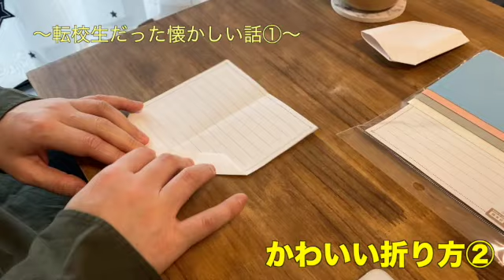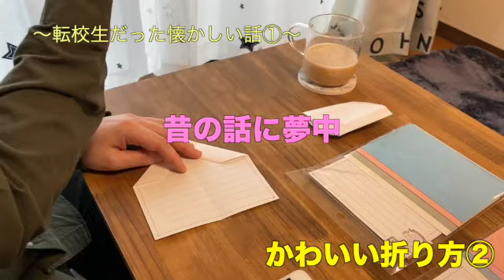お手紙のかわいい折り方 はるもっこ☆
シンガーソングライターユニット「はるもっこ☆」
毎週水曜日１９時更新中
はるもっこ☆ブログ

使用BGMサイト様
‹主に利用しているBGMサイト›
MusMus様